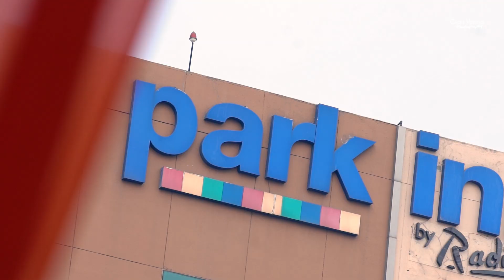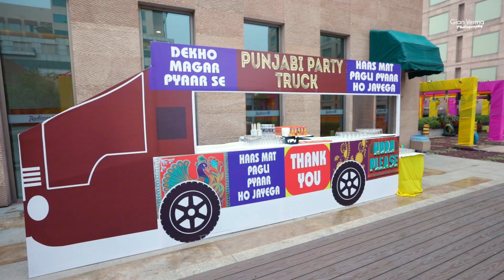Batna Ceremony ll Prince - Rema ll Gian Verma Photography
Shot by :- Gian Verma Photography

My Name is Gian Chand. I am Wedding Photographer. I have 30 years experience about Photography.
We specialize in Wedding Photography , Corporate , Family and Senior Portraits , often Travelling to your Destination , Capture the Prefect movements in the Perfect Place.
We Provide Superior Quality Footage to My Customers.  Photography is about people being real and then lettering us Paint a Picture of that movement to remember it forever.
I have a Certified Photographer and Have good Name in My Town. We we're dedicated to providing Incomparable Service at an Unparalled Value to My Clients.
We Observe over every Detail. So, that our clients can focus on enjoying the Happiest Day Of their Lives.We also believe in transparency – because there is already enough guess-work in planning a wedding.